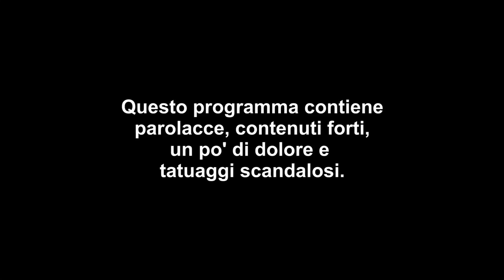Un tatuaggio per dire ti amo e fidanzarsi | Just Tattoo Of Us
Leigh e Hattie sono amiche da una vita, ma tra loro c'è qualcosa di più. E lo studio di Charlotte è l'occasione perfetta per dire "ti amo" e fidanzarsi. Ovviamente con un tatuaggio!

Charlotte Crosby riapre il tattoo studio per i nuovi episodi di Just Tattoo Of Us, ogni lunedì alle 22:50 su MTV (Sky 130) e in streaming su NOW TV